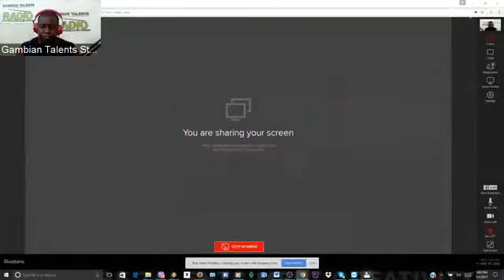Celeb Avenue FT Ayo Baldeh's reaction 5 1 2017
CELEB AVENUE IS LIVE. LATEST CELEBRITY NEWS AND GOSSIP.

On today’s show, we will be talking about
Birthdays and anniversaries
Review of the weekend events
New releases by Omid Wisdom, ENC & Kerr gi family -
-Ayo's Audio
-Fatoumatta Rahman Coker/Bai babu
-Mama linguere/Fatou Camara
-Fatou Dibba's status about relationships (couples)
- The queen of companies (Hatib Janneh)
-Ibraheeem Ceesay back in The Gambia
Tune in by visiting or on your mobile device by downloading the G T Radio android app from google play or right here through facebook or by calling

Hello and Greetings from Gambian Talents Promotion. We are kindly asking for help to upgrade our platform. Due to an increasing demand for our services, we would need to upgrade our server, computers, other equipment for our radio and newspaper to run smoothly.